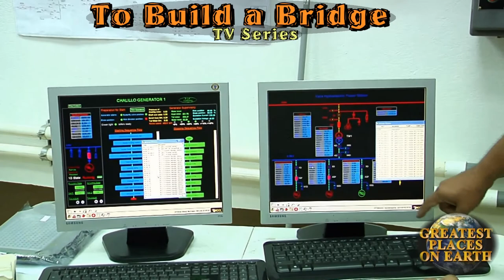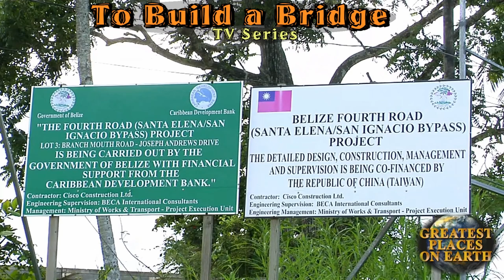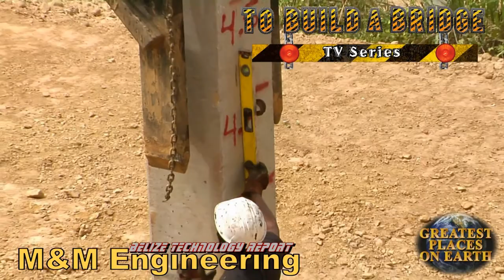To Build a Bridge TV Show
The premier episode of a 6 month TV series demonstrating the construction of 2 bridges in Belize (minus sponsors & commercials). Produced by Steve ODell.